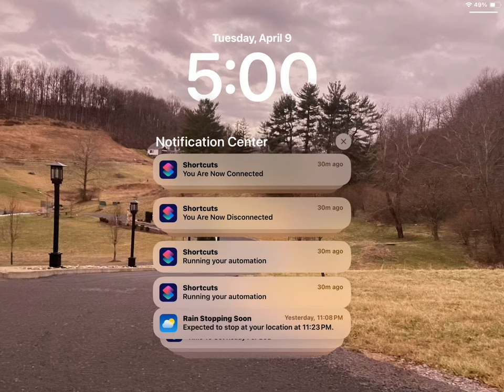April 9, 2024